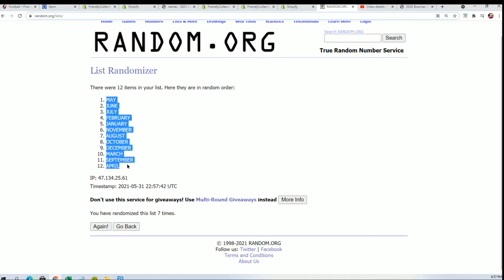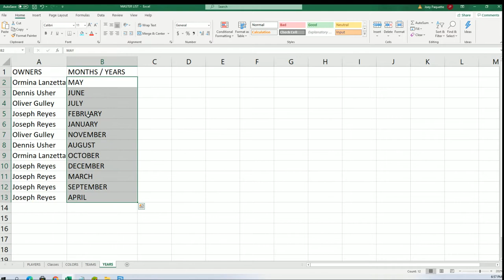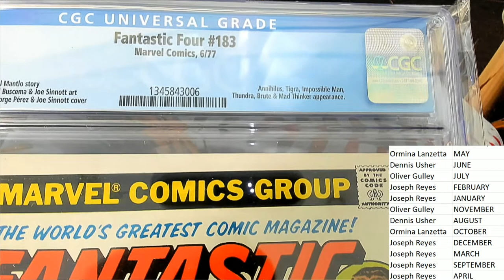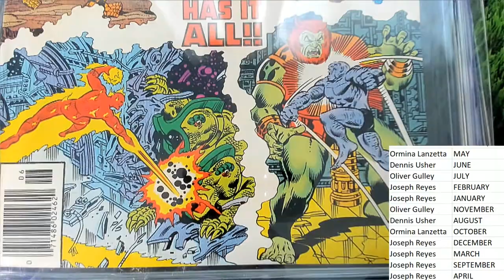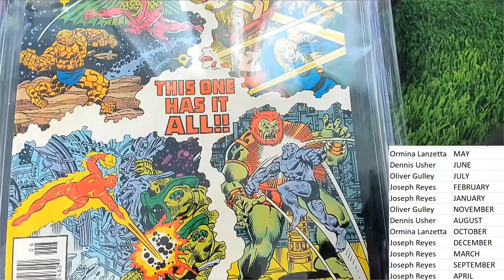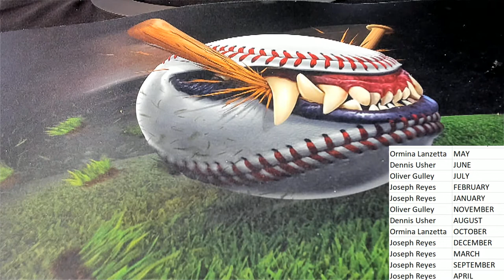2021 Friendly Collectibles Graded Marvels ID FCGMARVELS108